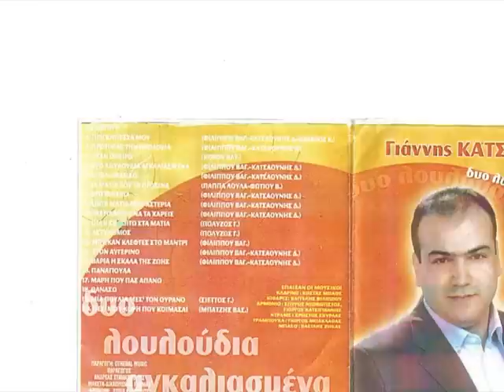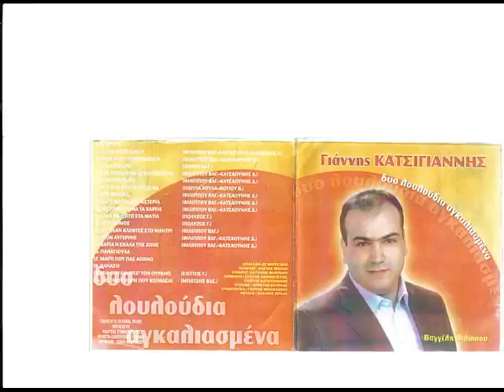Γιάννης ΚΑΤΣΙΓΙΑΝΝΗΣ - Ηταν όνειρο